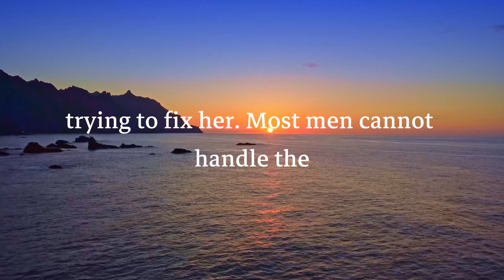MAN Right Love WhatsApp Status || new status || love status quotesfido Creation||short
MOST MAN Right  Love WhatsApp Status  || new status || love status quotesfido Creation||short||💕||